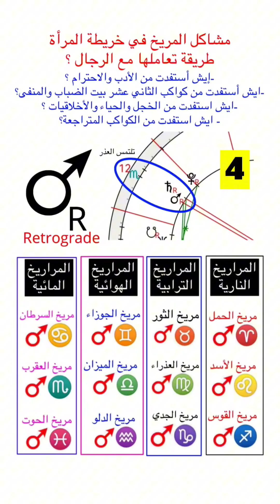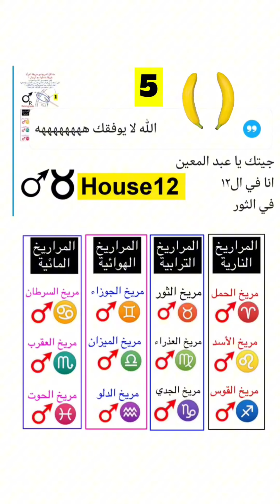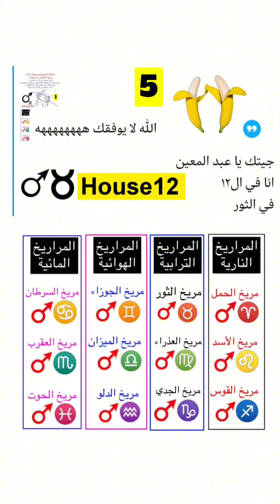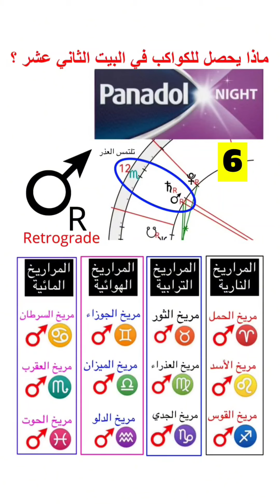مشاكل المريخ في خريطة المرأة